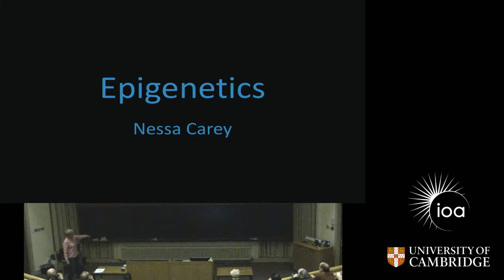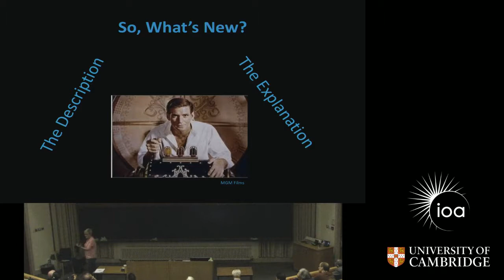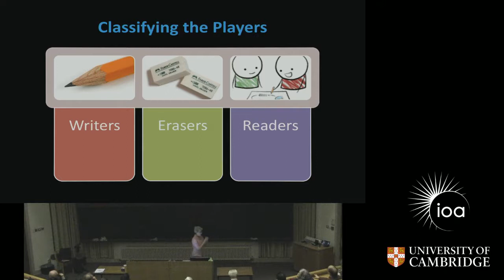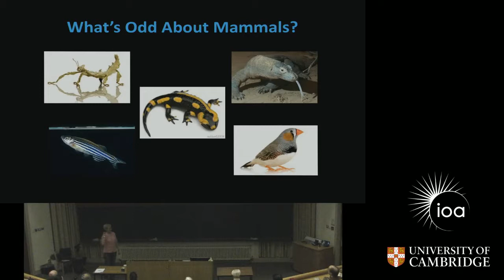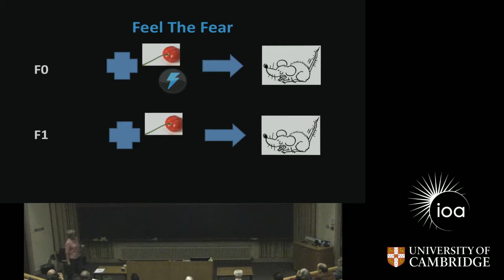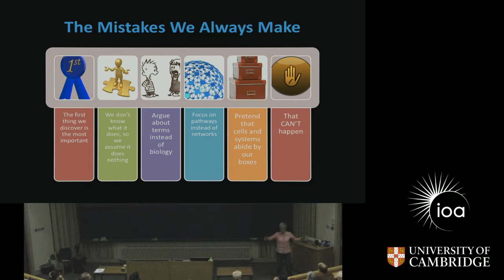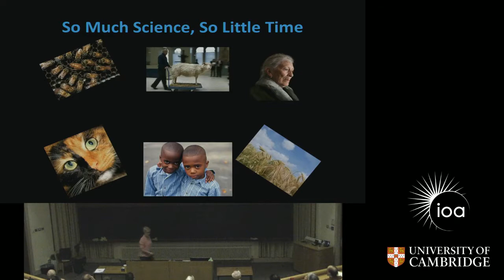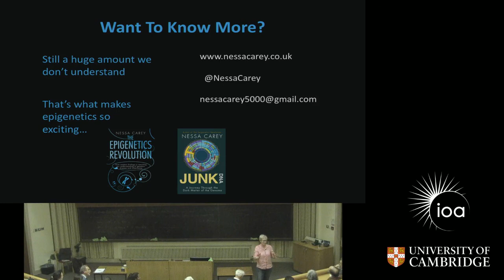CSAR: Dr Nessa Carey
Dr Nessa Carey speaking at CSAR on 19 February 2018 on the subject of "Epigenetics - Why DNA Is Not Your Destiny". The recording consists of audio, slides and fixed camera video.